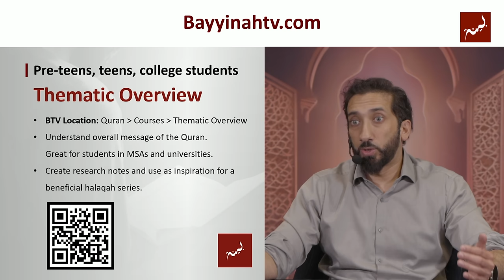The Bayyinah Vision by Ustadh Nouman Ali Khan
In this video, Ustadh Nouman Ali Khan outlines his vision for those interested in deepening their understanding of the Quran and Allah's teachings through Bayyinah TV. He recommends specific programs to begin watching and learning, suitable for individuals, families and friends.

🎁 Over 50,000 students in need are waiting for your gift sponsorship to study the Quran on Bayyinah TV.